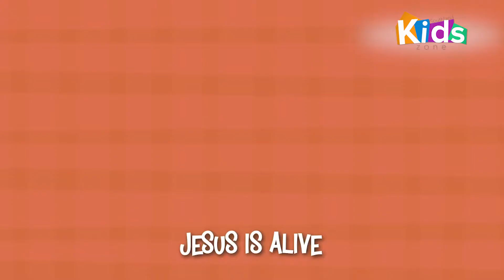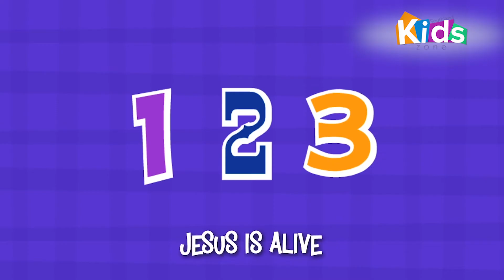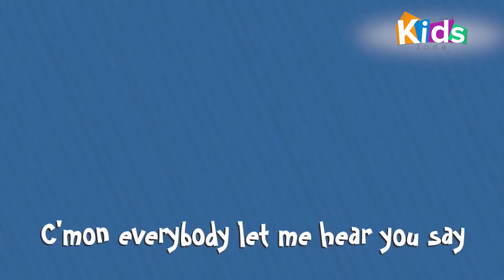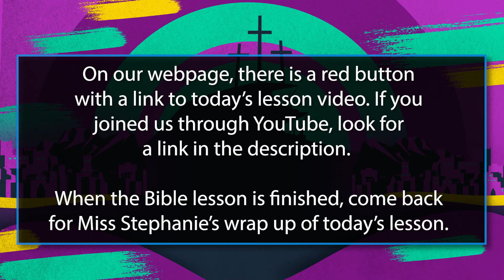Southland Kids | Preschool | 4.24.22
Watch today’s Bible story and see about a time when Jesus’ friends were sad.